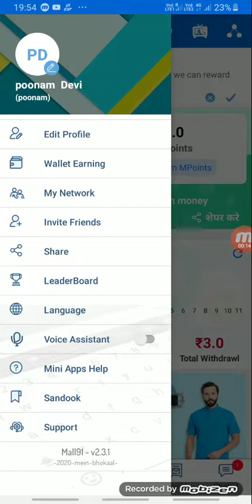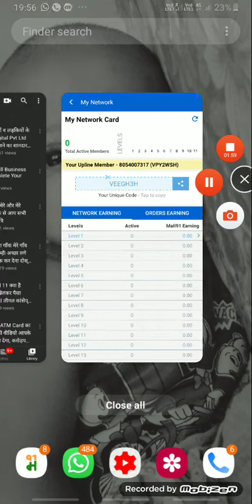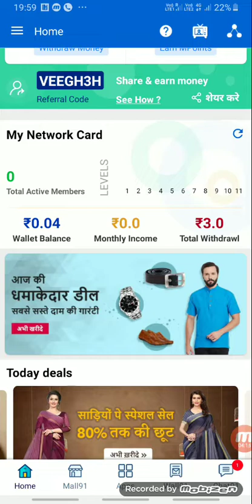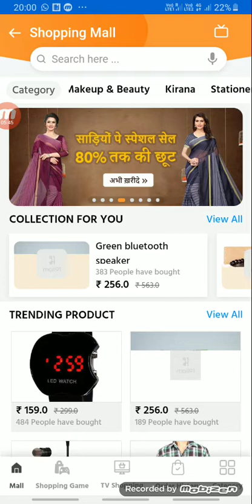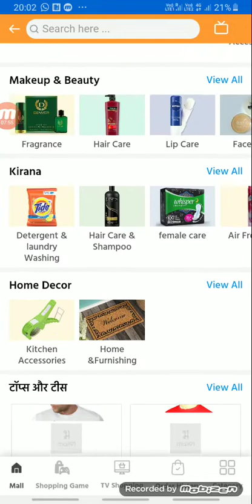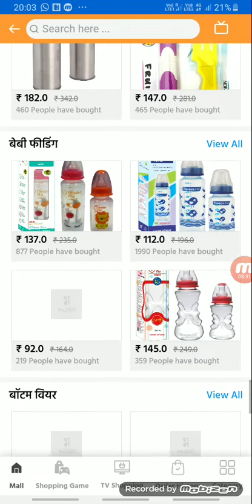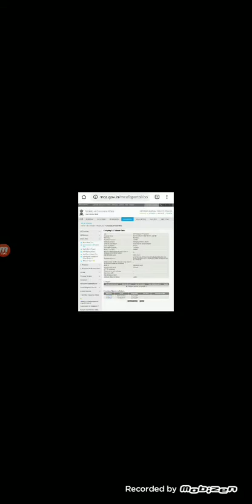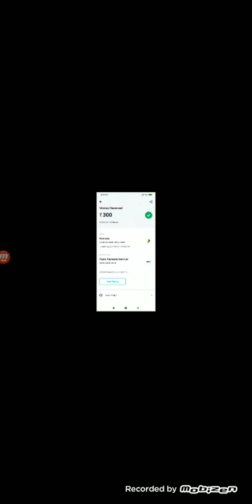Mall91 vs Cash Bag vs Nexmoney vs G Maxx Money अब रुपए कमाना हुआ आसान Mall91 के साथ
यहाँ से डाउनलोड करें और मेरे रेफरल कोड VEEGH3H का उपयोग करें